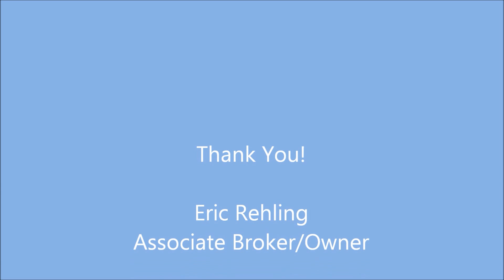Don't Jump Yet